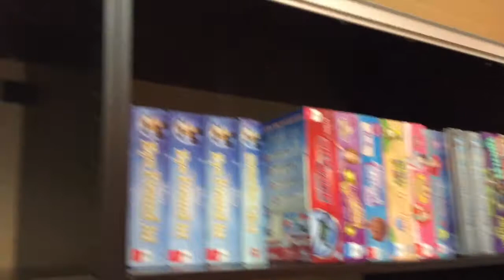Games, Games, Games - Vlogmas Day 11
I went to work and organized all their games. It was both therapeutic and painstaking, but hey, I got paid for it. Sorry you didn't get to see very much of it.